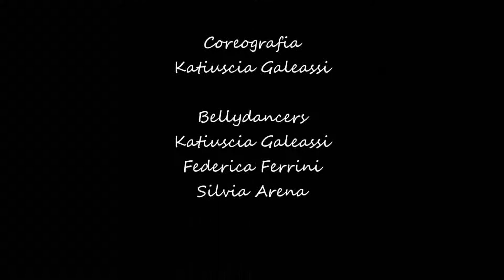Saidi - Katiuscia Galeassi - Bellydance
Week-end del Fitness 2013 a Fabriano
Corso intermedio di Cupramontana
Insegnante Katiuscia Galeassi